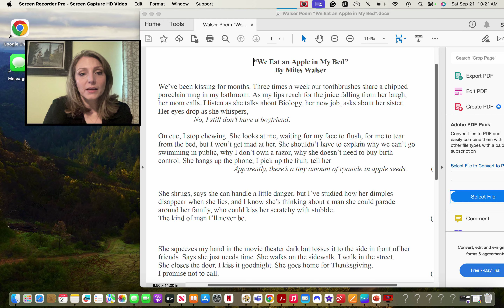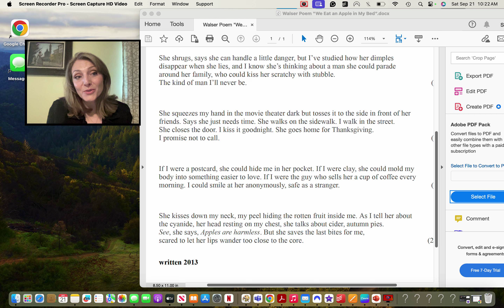Reading Miles Walser's "We Eat an Apple in My Bed"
Read aloud Walser's poem "We Eat an Apple in My Bed"